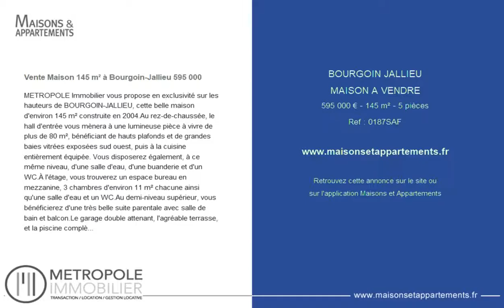BOURGOIN JALLIEU - MAISON A VENDRE - 595 000 € - 145 m² - 5 pièces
Référence : 0187SAF

Vente Maison 145 m² à Bourgoin-Jallieu 595 000 &#128;
METROPOLE Immobilier vous propose en exclusivité sur les hauteurs de BOURGOIN-JALLIEU, cette belle maison d'environ 145 m² construite en 2004.Au rez-de-chaussée, le hall d'entrée vous mènera à une lumineuse pièce à vivre de plus de 80 m², bénéficiant de hauts plafonds et de grandes baies vitrées exposées sud ouest, puis à la cuisine entièrement équipée. Vous disposerez également, à ce même niveau, d'une salle d'eau, d'une buanderie et d'un WC.À l'étage, vous trouverez un espace bureau en mezzanine, 3 chambres d'environ 11 m² chacune ainsi qu'une salle d'eau et un WC.Au demi-niveau supérieur, vous bénéficierez d'une très belle suite parentale avec salle de bain et balcon.Le garage double attenant, l'agréable terrasse, et la piscine complètent le tout sur une parcelle arborée d'environ 1138 m².Dans un cadre calme et verdoyant, tout en étant à 3 minutes du centre ville, proche de toutes les commodités et des accès autoroutiers, ce bien dispose d'atouts non négligeables.À visiter sans plus attendre !Informations LOI ALUR : Statut du négociateur : Agent commercial.Honoraires charge vendeur. (gedeon_49365_21068162)

Cette annonce vous est proposée par l'agence METROPOLE IMMOBILIER